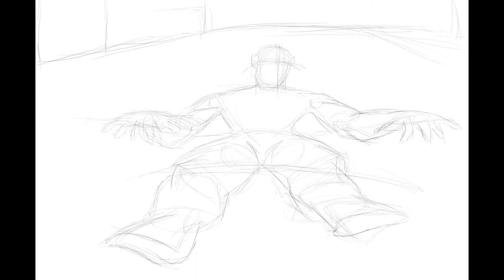Getting Minked On - Anim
Old anim I did a while ago. Foe got minked on pretty bad...